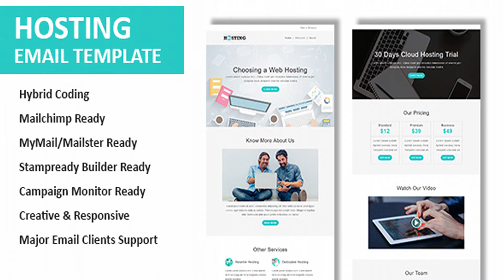Hosting - Multipurpose Responsive Email Template with Online StampReady Builder & Mailchimp Editor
Download Hosting - Multipurpose Responsive Email Template with Online StampReady Builder & Mailchimp Editor
About Template Hosting is a multipurpose responsive email template suitable for any kind of Hosting, Server, Domain name Registrar, Cloud Hosting, Cloud Services, corporate, business and general categories. It contains 3 demos and 15 files. Hosting compatible with StampReady, MailChimp, Mymail & Campaign Monitor Features 20+ Attractive Modules Multipurpose template HYBRID Coding Responsive template Raw HTML included MailChimp ready Campaign Monitor ready StampReady Drag-Drop builder access MyMail/Mailster ready for Wordpress Commented HTML Background image support in All Major Outlook Clients Major browser compatible [IE, Firefox, Chrome, Opera and Safari] Major email clients support [Apple mail, Outlook, Yahoo, Google, Gmail, Hotmail] Buyers Say Files Included Folder contains: Raw HTML, StampReady, MailChimp, MyMail/Mailster and Campaign Monitor Files Help Document Note:     GMail, Yahoo and Outlook ignore media query GMail, Yahoo and Outlook ignore Google Fonts and display fall-back fonts Images are for demo and not included in the package Edited Templates Export Option Not Available in Stampready Free Account Support / Documentations For support mail to For online help document Click Here StampReady Documentation for Developers Our Other Products PHOENIX – Multi-Concept Responsive Email Pack – Newsletters + Notifications ECOM – 35 Transactional and Notification HTML Email Templates MONSTER EMAIL BUNDLE with 30 Demos Corporate – responsive email newsletter templates with 9 Notifications & 1 Attractive Newsletter

download Hosting - Multipurpose Responsive Email Template with Online StampReady Builder & Mailchimp Editor | Themeforest Website Templates and Themes